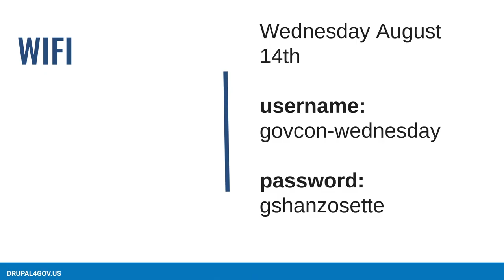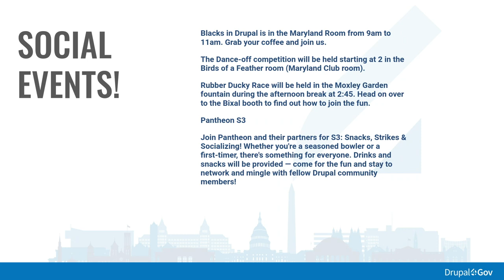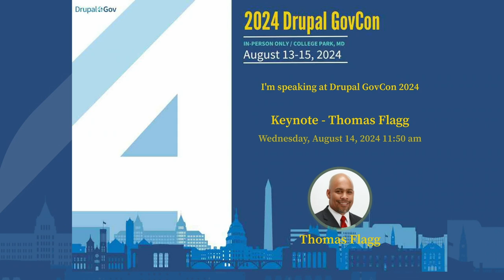Keynote Drupal GovCon Day 2